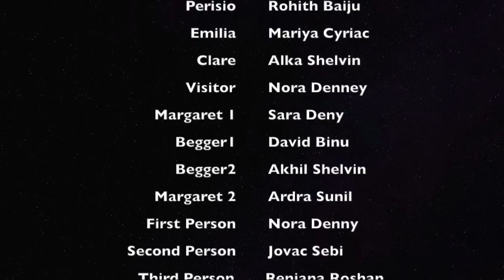Blessed Margaret of Castello- A short Movie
Directed by Prince Joseph Angamaly
Written By Bibi Sunil,Camera-Editing Shyam Ezad.
In our society, where medical testing can be done to assure that only children without defects are born, those who are born with handicaps are often regarded as “tragic” oversights. In this light, the “unwanted” of the world have a patron saint in a medieval woman who was born a crippled, blind and hunchbacked dwarf.

Bl. Margaret of Castello was born in the fourteenth century in Metola, Italy to noble parents who wanted a son. When the news was brought to the new mother that her newborn daughter was a blind, hunchbacked dwarf, both parents were horrified. Little Margaret was kept in a secluded section of the family castle in the hopes that her existence would be kept secret. However, when she was about six years old, she accidentally made her presence known to a guest. Determined to keep her out of the public eye, her father had a room without a door built onto the side of the parish church and walled Margaret inside this room. Here she lived until she was sixteen, never being allowed to come out. Her food and other necessities were passed in to her through a window. Another window into the church allowed her to hear Mass and receive Holy Communion. The parish priest became a good friend, and took upon himself the duty to educate her. He was amazed at her docility and the depth of her spiritual wisdom.
When Margaret was sixteen years old, her parents heard of a shrine in Citta di Castello, Italy, where many sick people were cured. They made a pilgrimage to the shrine so that she could pray for healing. However, Margaret, open to the will of God, was not healed that day, or the next, so her parents callously abandoned her in the streets of the town and left for home, never to see her again. At the mercy of the passersby, Margaret had to beg her food and eventually sought shelter with some Dominican nuns.

W. R. Bonniwell writes, “Her cheerfulness, based on her trust in God’s love and goodness, was extraordinary. She became a Dominican tertiary and devoted herself to tending the sick and the dying” as well as prisoners in the city jail.

How does Margaret’s story apply to our times? Her parents wanted a boy, and if not a boy, at least a perfect girl. In the eyes of the world, she was useless, and what right do useless people have to live? Bl. Margaret helped innumerable others by her life and her good deeds, finding holiness by uniting her sufferings to Christ’s. And now, some 670 years after her death, she teaches us valuable lessons by her very being.

Bl. Margaret lived a life of hope and faith, practicing heroic charity, though little was shown her in return. She came from a home where she was deprived, not because her parents had no wealth, but because they valued their material wealth and status more than their spiritual treasures.
Deprived of all human companionship, Margaret learned to embrace her Lord in solitude. Instead of becoming bitter, she forgave her parents for their ill treatment of her and treated others as well as she could. Her cheerfulness stemmed from her conviction that God loves each person infinitely, for He has made each person in His own image and likeness. This same cheerfulness won the hearts of the poor of Castello, and they took her into their homes for as long as their purses could afford. She passed from house to house in this way, “a homeless beggar being practically adopted by the poor of a city” (Bonniwell, 1955).

Bl. Margaret died on April 13, 1320 at the age of 33. More than 200 miracles have been credited to her intercession since her death. She was beatified in 1609. Thus, the daughter that nobody wanted is now one of the glories of the Church.

  UMG